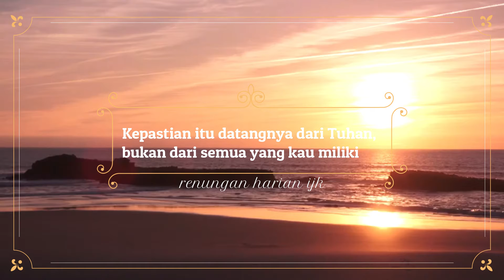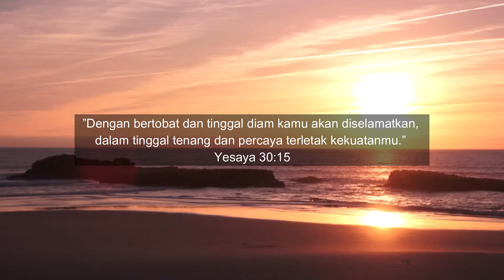RENUNGAN MALAM | RENUNGAN PAGI | KEPASTIAN ITU DATANGNYA DARI TUHAN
Kepastian itu datangnya dari Tuhan, bukan dari semua yang kamu miliki